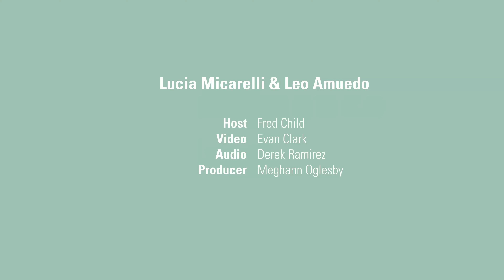Pre-Concert Conversations: Lucia and Leo at Festival Mozaic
Fred Child sits down with violinist and singer Lucia Micarelli and guitarist Leo Amuedo sit down for a pre-concert conversation at Festival Mozaic.